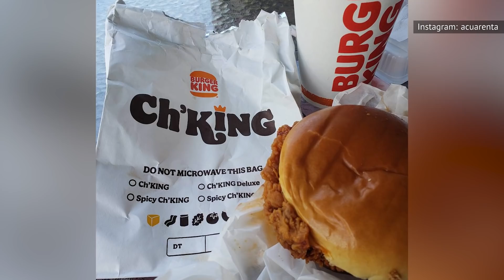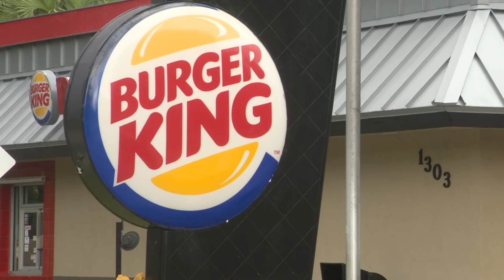Why Burger King Employees Hate The Ch'King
As the deep dark days of the Chicken Wars have rolled on, we've seen an arms race unlike anything we've ever imagined between fast food restaurants like McDonald's, Popeyes, and Burger King. Each chain trying to bring the world the crispiest, juiciest breaded chicken sandwich possibly — or facing extinction! — every brand has a big new chicken sandwich on offer. Today we consider Burger King's Ch-King, perhaps the biggest and crispiest of them all. However, not everyone loves the Ch-King, and some Burger King employees have complained that it's a flawed entree in its very design, making it difficult and time-consuming to prepare well. Judge for yourself. This is why Burger King employees hate the Ch-King.